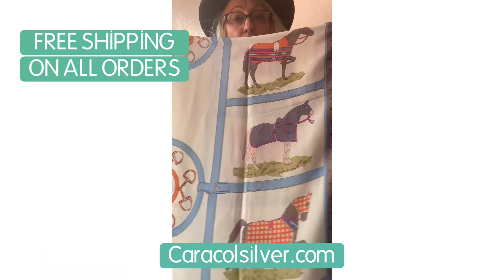Dressage at Devon Promo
Caracol carries chunky sterling silver jewelry, the best Native American jewelry and fine equestrian horse jewelry, as well as fine leather and straw hats, Italian leather handbags and equestrian horse design scarf wraps.